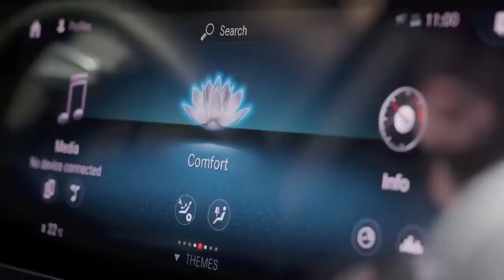Mercedes Benz EClass CCvideo Whatsapp status